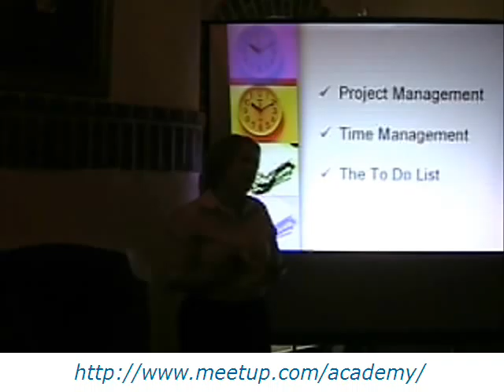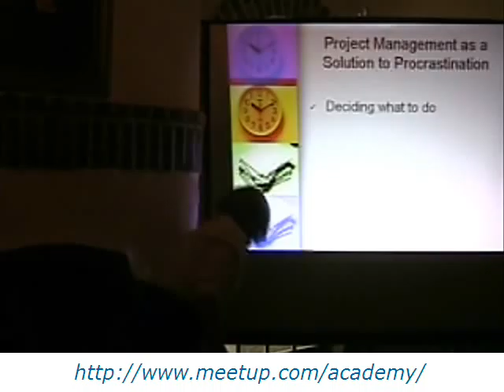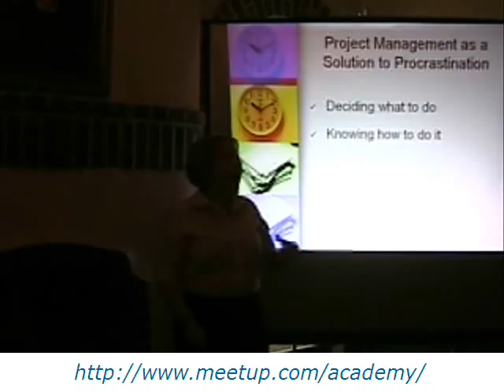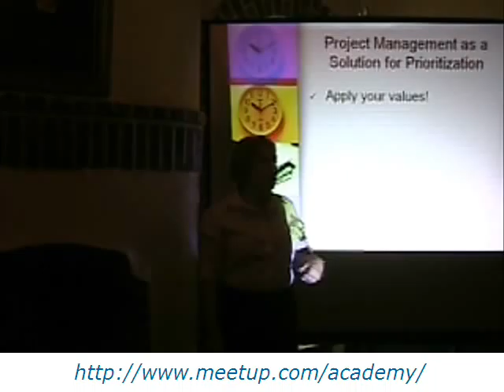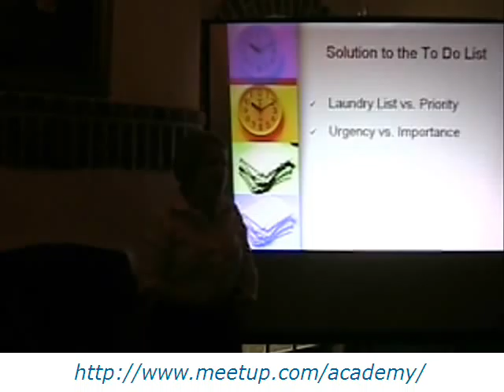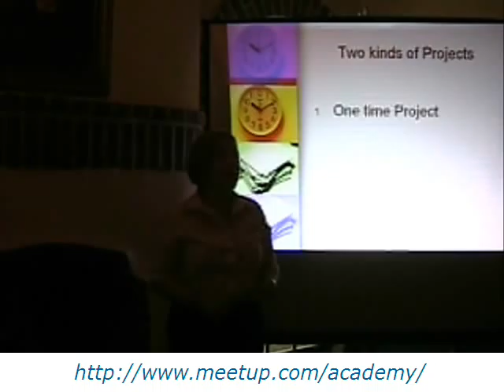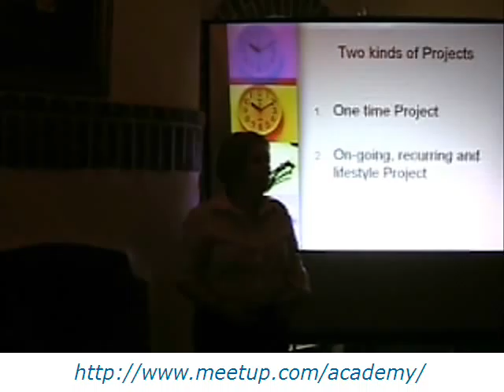Debra Russell on Project Management (Part 1 of 6)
Part 1 of 6: Debra Russell discusses Project Management at the Entrepreneur & Small Business Academy in Berkeley, CA.